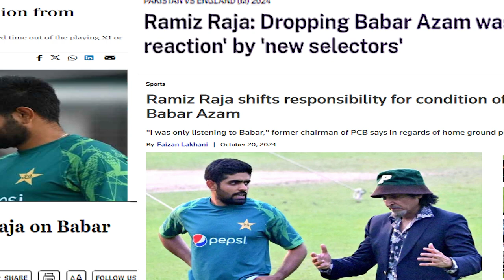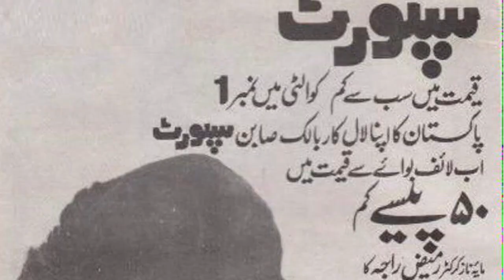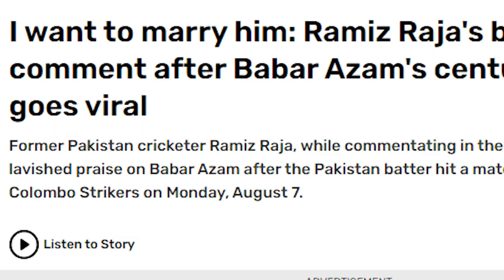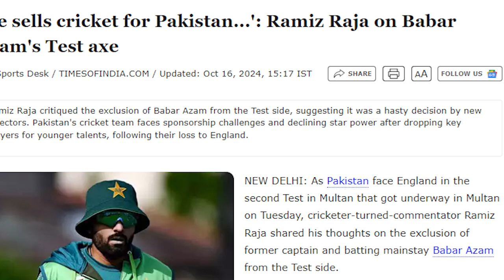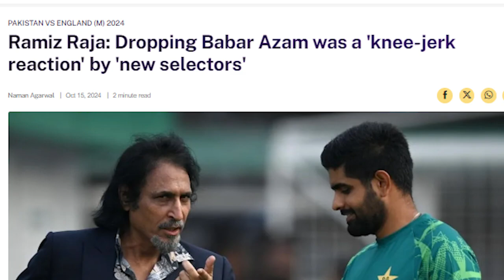''Run-outs of Ramiz Raja'', RRR of Cricket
The relationship between Ramiz Raja, former Pakistan Cricket Board (PCB) Chairman and ex-cricketer, and Babar Azam, Pakistan's star batter and captain, is complex and often reflects a mix of admiration, expectation, and criticism. This relationship, at times, seems like a “love-hate” dynamic, driven by Ramiz's straightforward, often blunt style and his experience in the cricketing world.

1. **Support and Admiration**: Ramiz has shown significant admiration for Babar's talent. During his tenure as PCB Chairman, he endorsed Babar as one of the world’s leading batters and saw him as a symbol of Pakistan's cricketing excellence. He has praised Babar’s consistent performances, and there was a sense of pride from Ramiz in seeing a player of Babar's caliber represent Pakistan on the international stage.

2. **High Expectations**: Ramiz has high expectations for Babar, stemming from his deep knowledge of the game and the historical challenges faced by Pakistan's cricket leadership. He wants Babar to be more proactive, especially in decision-making and tactical leadership. His background as a former player and commentator brings in a unique perspective, and he has often compared Babar to other global captains, nudging him to take on a bolder approach.

3. **Public Criticism**: Ramiz has been openly critical of Babar's captaincy decisions, particularly around strategy, player rotation, and field placements. This criticism often gets amplified through the media, making it appear as though he has a “love-hate” relationship with Babar. For instance, he’s voiced concerns over Babar's ability to make on-field adjustments, calling for more assertiveness and urging him to evolve beyond his batting abilities.

4. **Pressures of Leadership**: Babar, on the other hand, has faced enormous pressure as captain, and public criticisms from someone as respected as Ramiz Raja add weight. While Ramiz's critiques stem from a place of wanting to see Pakistani cricket succeed, they occasionally come across as harsh, considering the intense scrutiny Babar is already under.

5. **The Future Outlook**: The dynamic between the two has also shifted with Ramiz's departure from the PCB. Babar continues to mature as a captain, and it's likely that Ramiz’s opinions will still influence how fans and analysts perceive Babar's leadership style. However, the public commentary could lessen, giving Babar more space to define his own path.

Overall, Ramiz’s relationship with Babar is shaped by a blend of respect for his skills, frustration over his captaincy, and a desire to see Pakistani cricket soar. It's a push-pull dynamic that, in many ways, exemplifies the high-stakes world of cricket leadership in Pakistan.